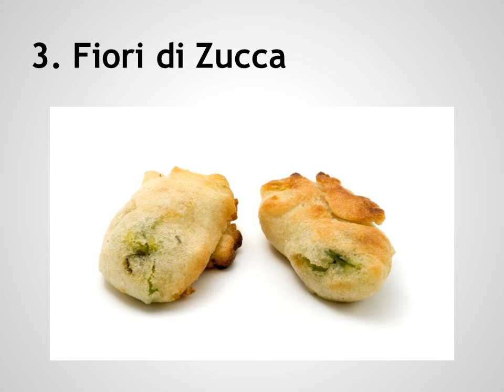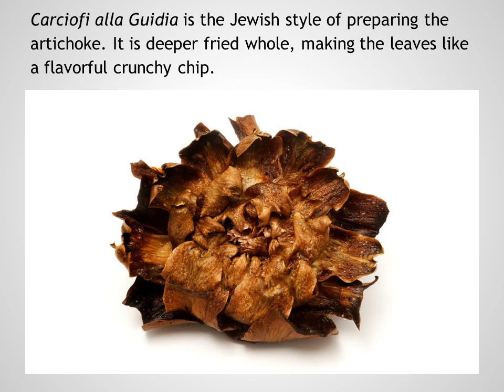7 Dishes You Have to Taste in Rome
Aside from ruins, museums, churches and piazzas, Rome is also famous for its food. Here's our list of the top must-taste dishes while in the Eternal City!